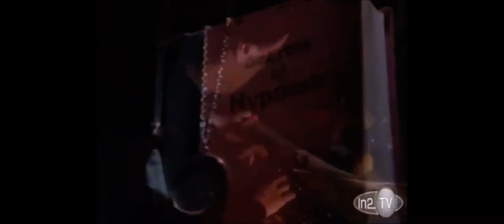R.L. Stine's The Nightmare Room: The Intro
The nightmare room by RL Stine was surprisingly only one season. This show flew seriously low on the radar. I don't even remember it being aired and it certainly doesn't get a regular mention in the Goosebumps community despite it having some pretty well known stars we see today on tv. It's definitely worth a watch.